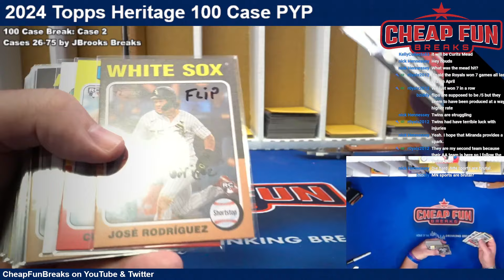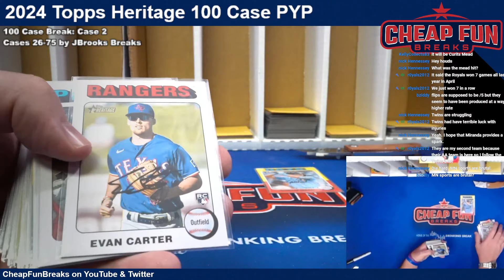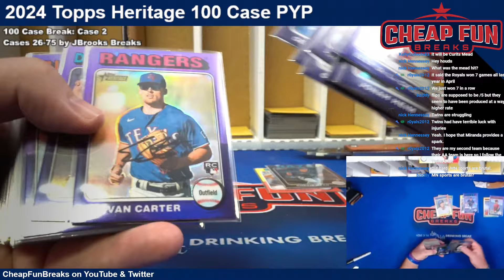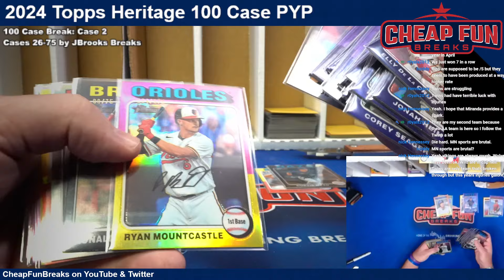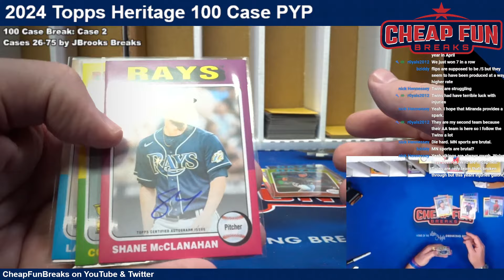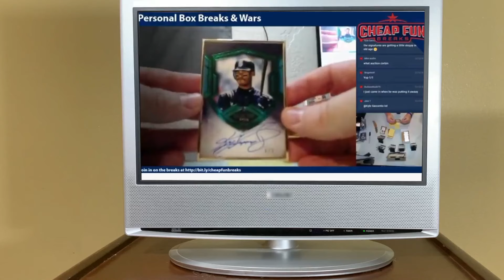2024 Topps Heritage 100 Case Break RECAP Case 2